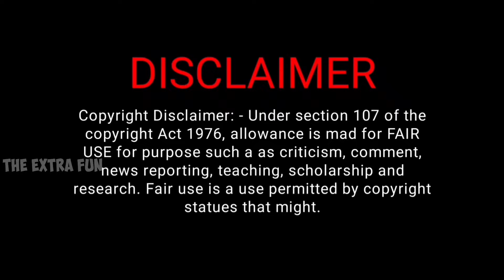Sidharth Yadav Exposed By Alok Sharma | Godi Media Insult | Top 5 Godi Media Of The Week